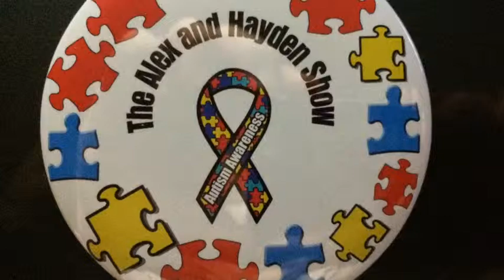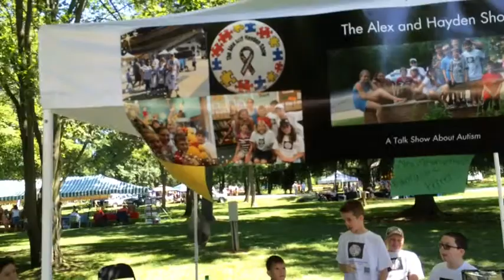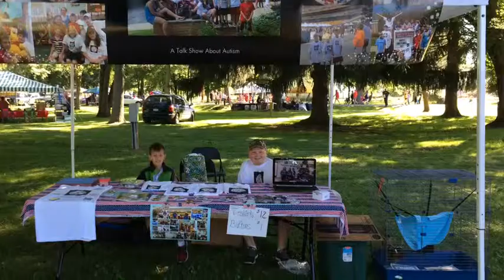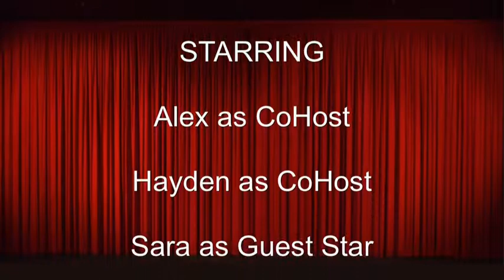The Alex and Hayden Show Ep 17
The boys spread autism awareness throughout their community throughout Heritage Days